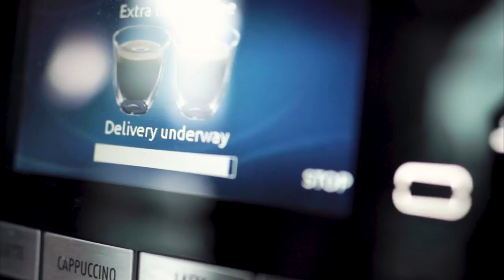HOW TO BE A PROJECT MANAGER IN VIDEO GAMES!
Project Manager, producer, or person that gets things done in video games has to be one of the toughest jobs. How does one go about becoming a PM and what are the traits one needs to have? This episodes special guest is Sapna Sudhakaran, Head of Production at All Pixels.

All Pixels is a leading global external development studio based in Kuala Lumpur, Malaysia. All Pixels is no-nonsense content outsourcing and has been working with some of the biggest game developers and publishers in the world.

Coffee with the CEO features Alexander interviewing a special guest that is knowledgable, open, and ready to share their expertise on a given subject. This candid 1:1 conversation seeks to explore the meat of a topic while also providing insights and its share of comedic relief.